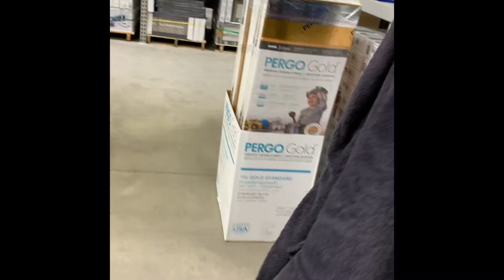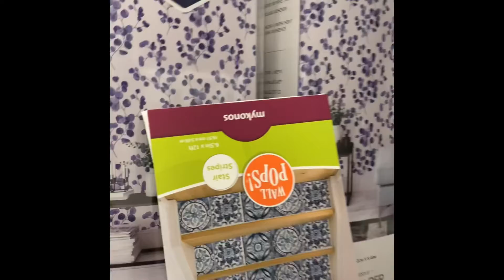When you wear your robe to Home Depot ( who’s man is this😀)